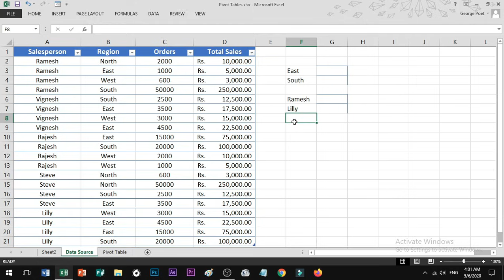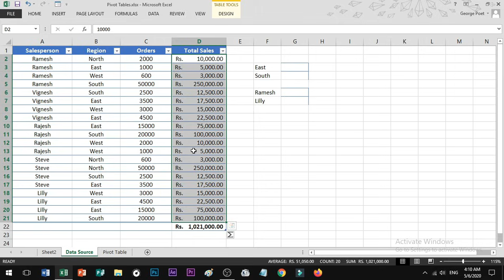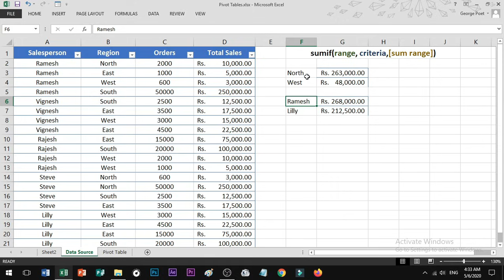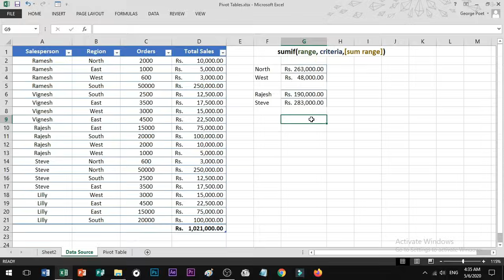SUMIF Formula in Excel in Tamil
This Tutorial is all about What is the difference between SUM & SUMIF formula and How to use SUMIF formula in EXCEL.